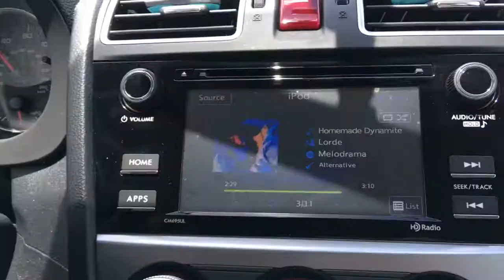Forgetting His Insulin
Here is a little vlog showing what we get up to on a day off (getting yummy food, going to the movies, etc) and how diabetes sometimes gets in the way a little!